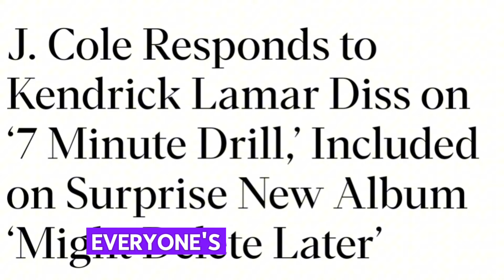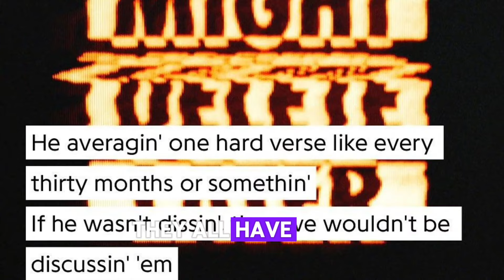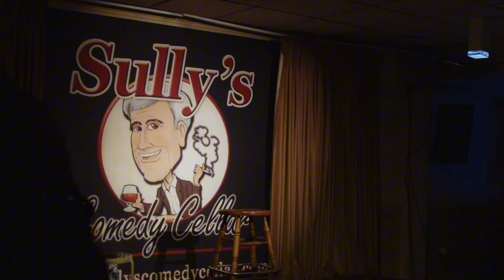J Cole Says SORRY To Kendrick Lamar For Dissing Him On "7 Min Drill" Days After Calling Him OVERATED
Fans Are Heated After J Cole Apologizes To Kendrick Lamar Days After Dissing Him On His New Album. MUST WATCH